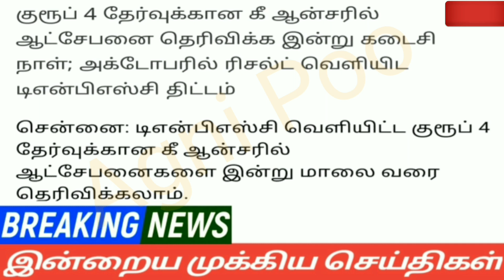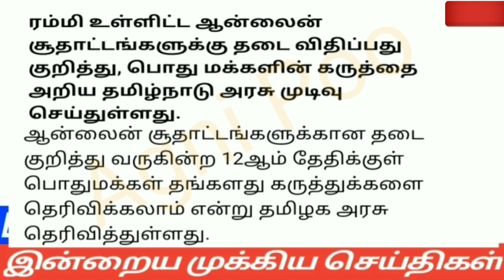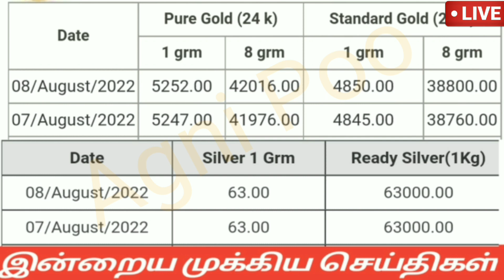மாலை 6மணி செய்திகள்|08-08-22|Today Evening headlines News | Mukkiya seithigal | முக்கிய செய்திகள்